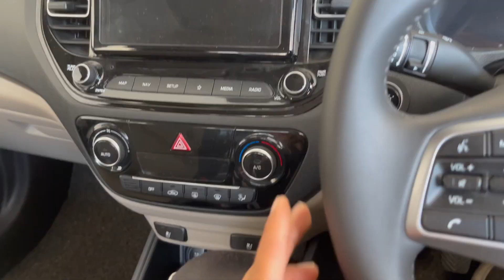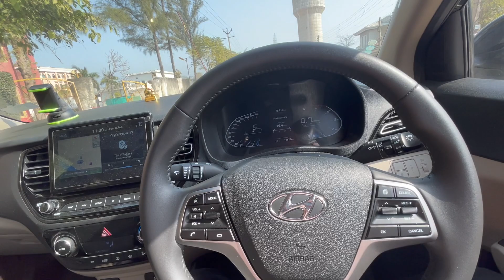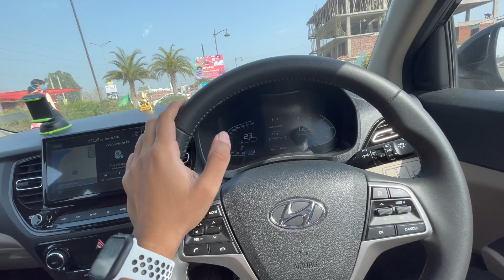DPF Problem in VERNA BS6 *Diesel Car lekr galti krdi ?* | YASH